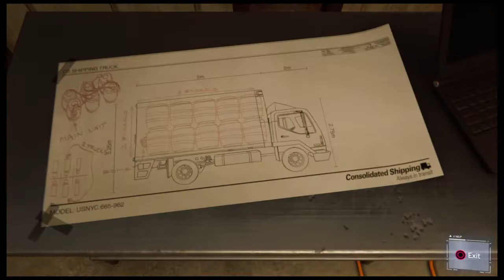Marvel's Spider-Man (2018) gameplay